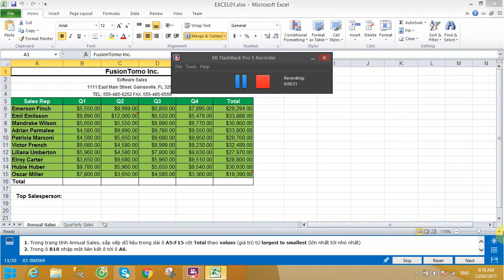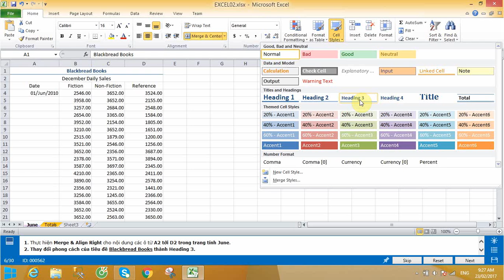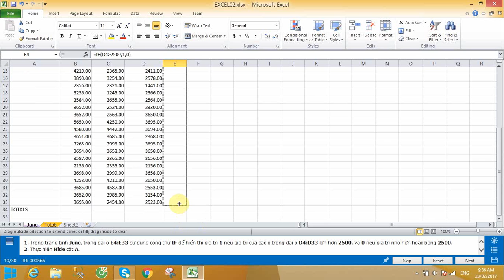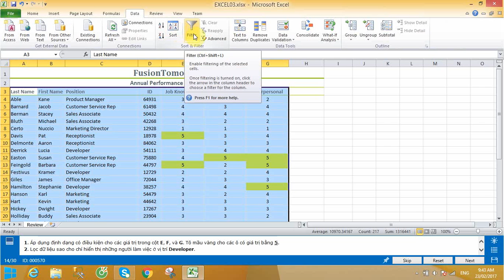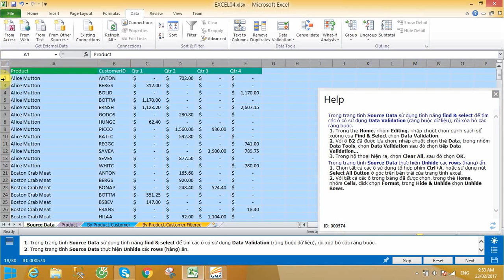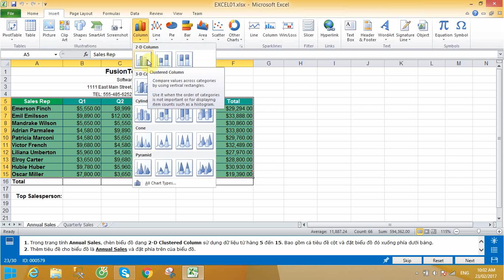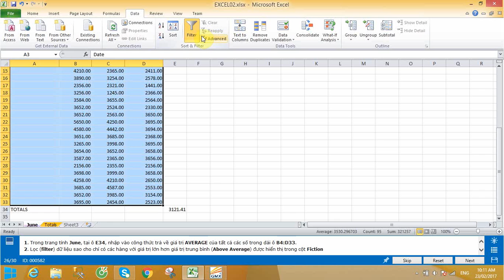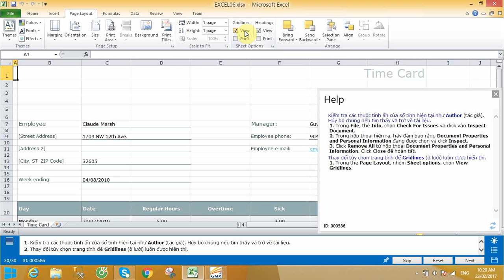EXCEL CORE TEST TRANING 1 2010 (Luyện sẽ đậu)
Luyện sẽ đậu